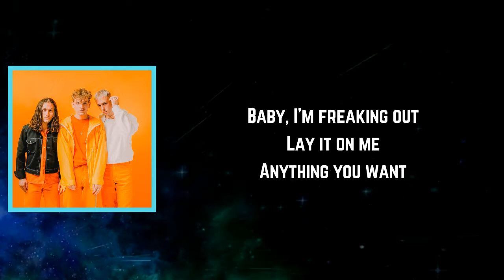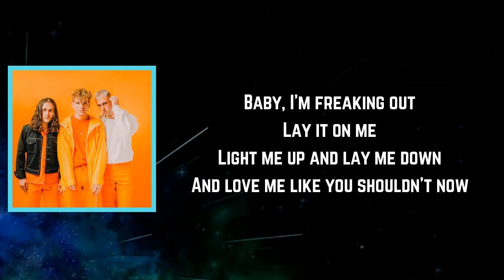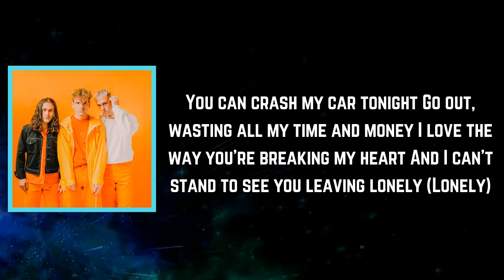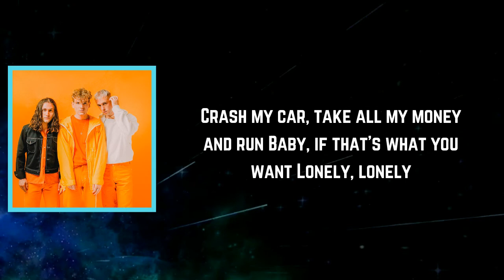COIN - Crash My Car (Lyrics)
Crash My Car Lyrics:

[Verse 1]
Walk in like a wrecking ball
The way she move makes you miserable
All eyes on the golden girl
She's gonna tell ya, gonna tell ya
Gonna tell ya that you're too sweet
Swan dive to the concrete floor
The pavement never felt so warm
One look and you already know
She's gonna cut ya, gonna cut ya
Gonna cut ya, cut ya real deep

[Pre-Chorus]
Baby, I'm freaking out
Lay it on me

[Chorus]
You can crash my car tonight
Go out, wasting all my time and money (Money)
I love the way you're breaking my heart
And I can't stand to see you leaving lonely

[Post-Chorus]
I'll drive you home at the end of the night

[Verse 2]
Dead last as a drama queen
But I found myself in the front seat of her car
She's bad blood royalty, but that's fine
Yeah, that's alright with me

[Pre-Chorus]
Light me up and lay me down
And love me like you shouldn't now

[Chorus]
And I can't stand to see you leaving lonely (Lonely)

[Chorus]
Go out, wasting all my time and money

[Outro]
Crash my car, take all my money and run
Baby, if that's what you want
Lonely, lonely
Lonely, lonely